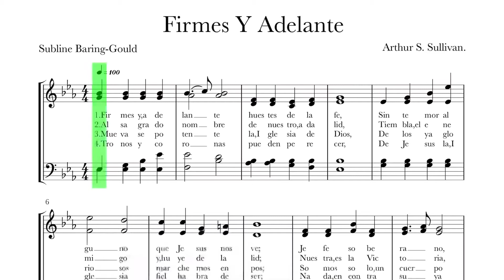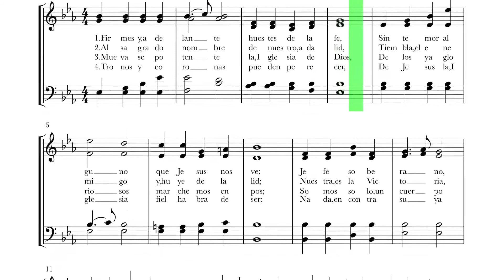SOPRANO Firmes Y Adelante Lldm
Sabine Bariing-Gould.f
Arthur S. Sullivan.